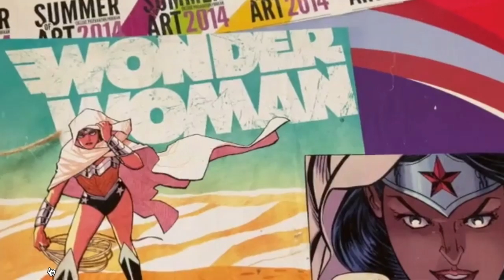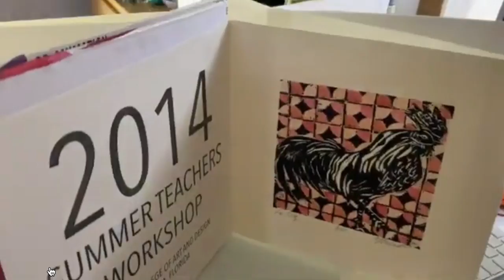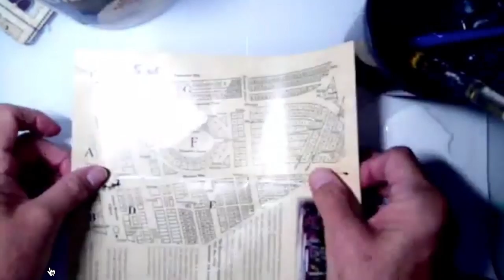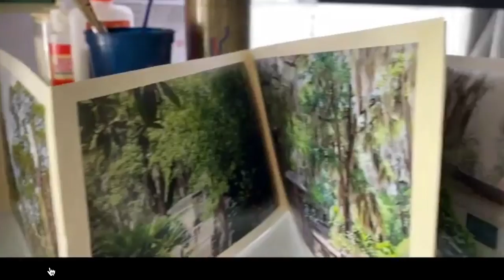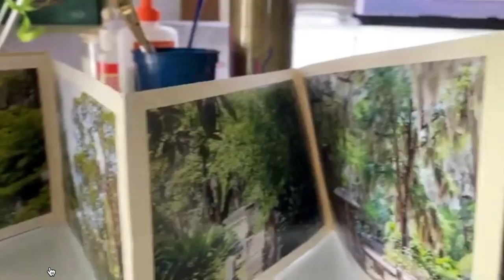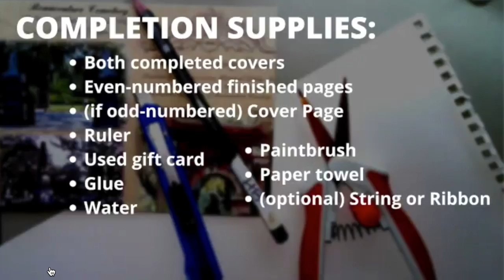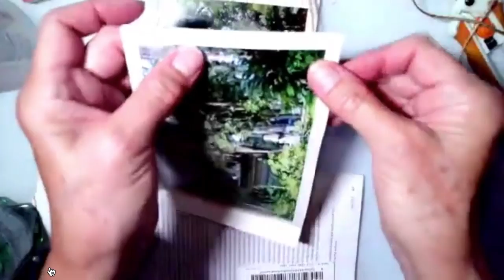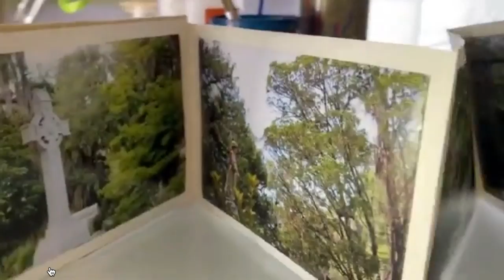Using Accordion Books to Create a Community in the Classroom